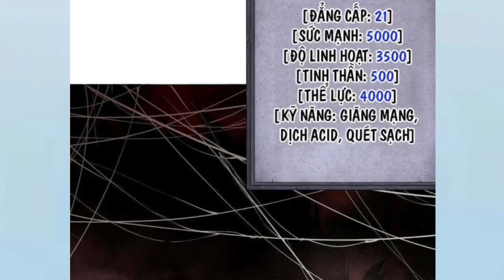Full Phần 3 | Ta Có Chức Nghiệp Ẩn Triệu Hồi Binh Đoàn Khô Lâu Bất Tử | Tử Linh Sư Độc Nhất ,Chap 23